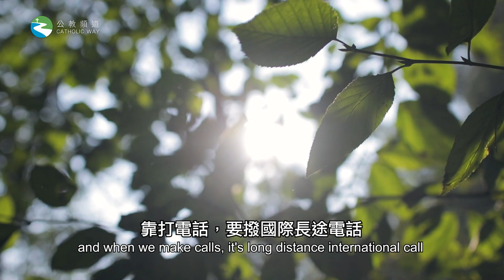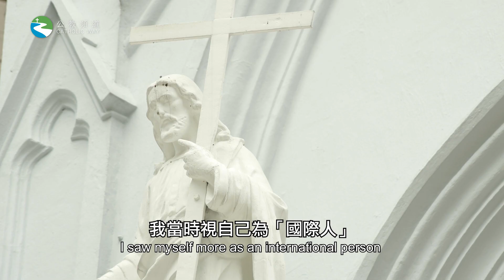【One Fold, One Faith】Encounter with our Bishop-elect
Initiated by Rev. Stephen CHOW Sau Yan, S.J., this video speaks to the multinational communities of the Catholic Church in Hong Kong, encouraging them to feel included, and to walk together on the path of “Unity in Plurality”.

Production Crew
Encounter with our Bishop-elect | 《One Fold, One Faith》
Editorial: Tse Ting Ting Teresa
Cinematography: Au Ka Yu Simon, Yiu Yat Pui Walter
Post-Production: Au Ka Yu Simon
Production assistant：Yeung Tin Ho Peter
Executive Producer: Au Ka Yu Simon
Producer: Man Sau Wai Maria

Hooksounds: 1. Rye Field  2. Wonders

Special Thanks to：
St. Joseph's Church (Garden Road)